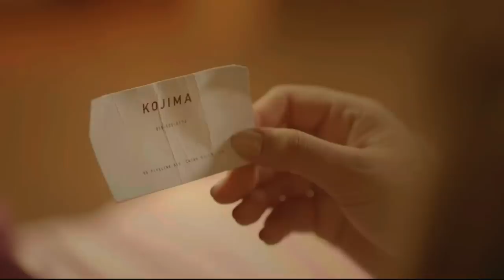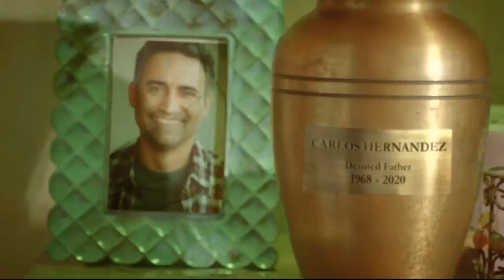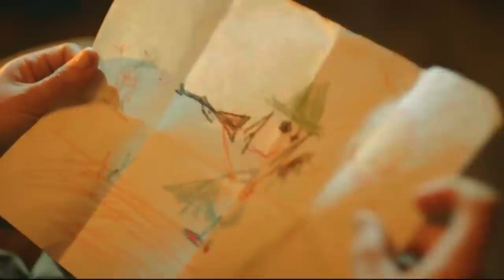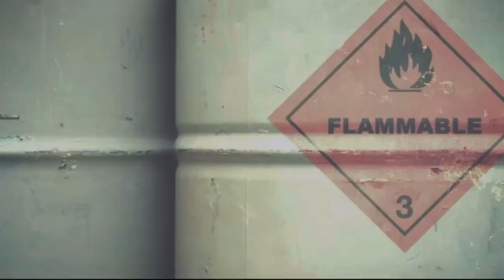Dimension 404: Impulse (2017) Movie Explained in Hindi/Urdu Summarized हिन्दी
Dimension 404 Impulse (2017) Thriller movie explained in Hindi Urdu. The American Survival Thriller drama film 'Dimension 404: Impulse' story summarized with complete ending in हिन्दी explanation.